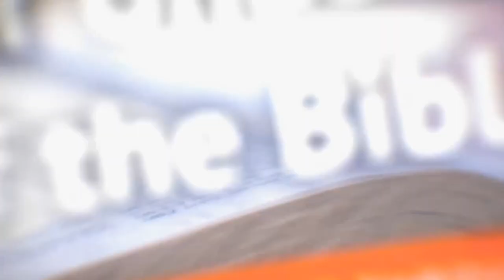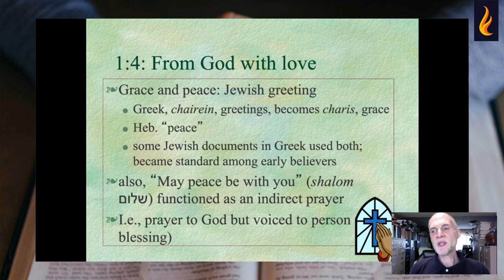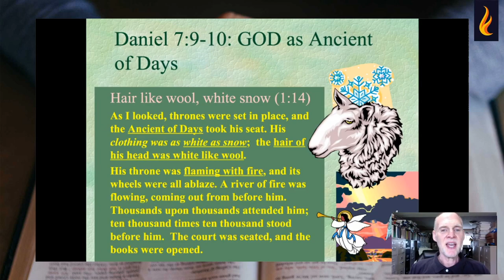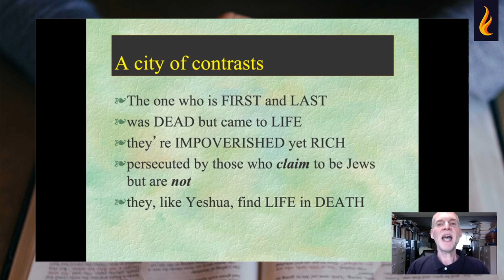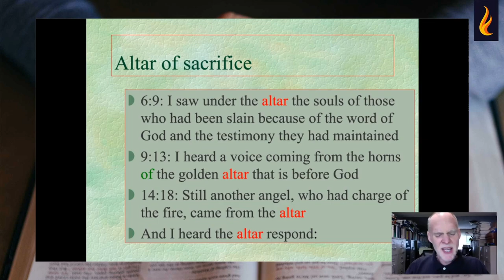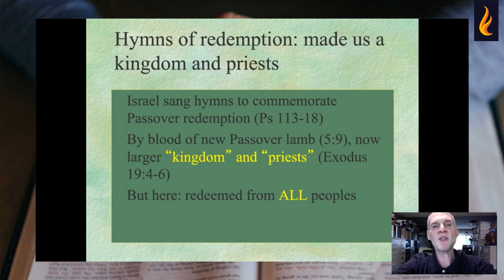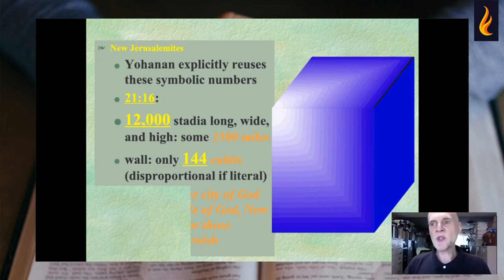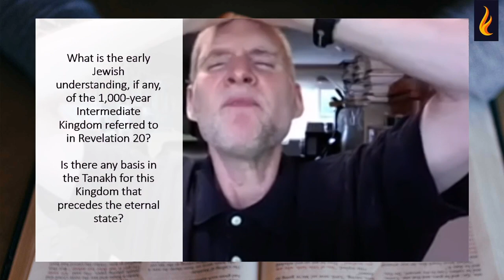The Jewish Context For The Book of Revelation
A Keener Understanding of the Bible: Seeing The New Testament Through Jewish Eyes.

The New Testament was written by Jewish believers in Jesus, with the possible exception of Luke. But for many Christians, the Jewish context of “B’rit Hadashah” has been lost. We invite you to join us for a free webinar series with Dr. Craig Keener, professor of biblical studies at Asbury Theological Seminary. Dr. Keener will speak about how knowing the place, culture, and theology of the Jewish people can give you a greater understanding of the New Testament texts and help you to interpret them with much deeper insight. We will explore the Sermon on the Mount, the Book of Revelation, and the Gospel of John.